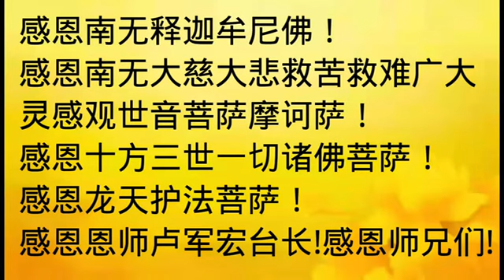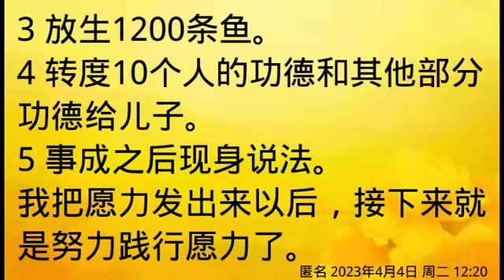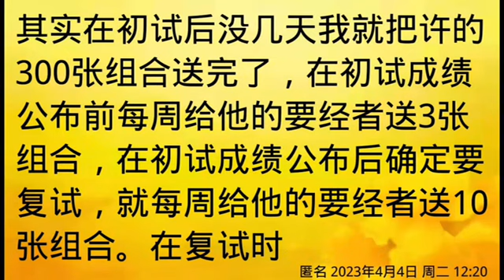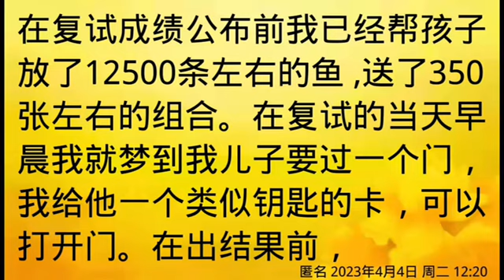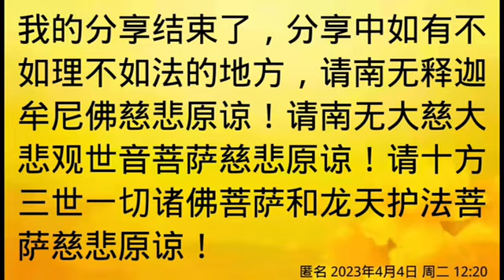同修分享：五大法宝助力儿子考进985大学研究生匿名2023年4月4日 周二 12:20